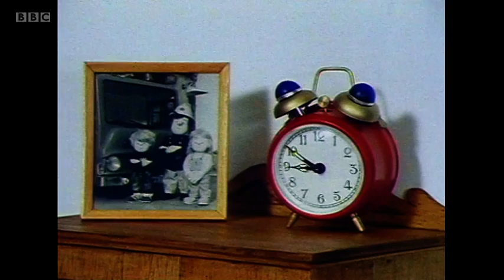Fireman Sam Series 1 Episode 4 Flat Tyre